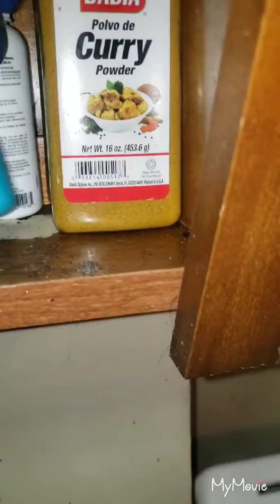HOW TO KILL ROACHES FAST WITH DIRECT KILL EXTERMINATION SERVICES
A bait that attracts and kill all species  of the cockroache guaranteed!!!